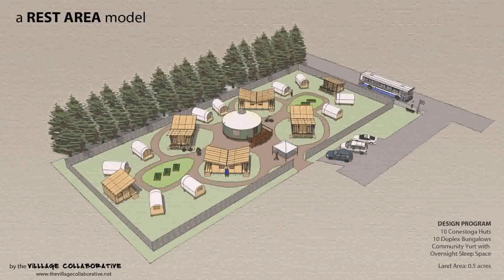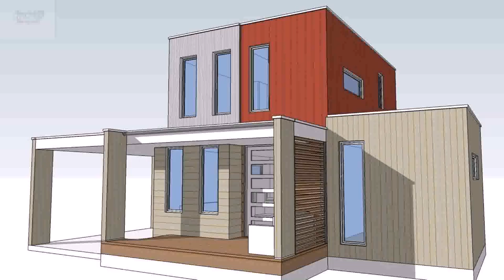Home Design Plans Build Your Own Tiny House - Gif Maker DaddyGif.com (see description)